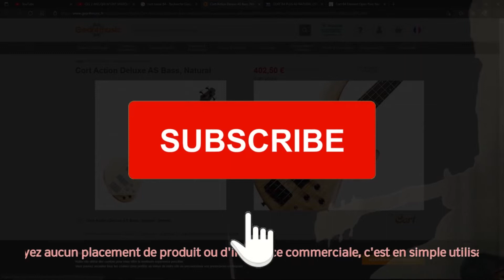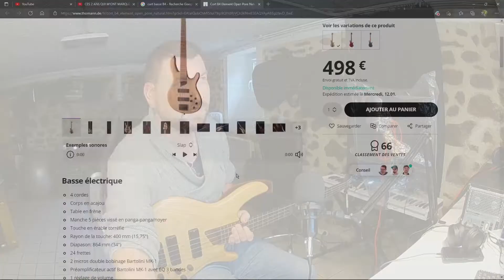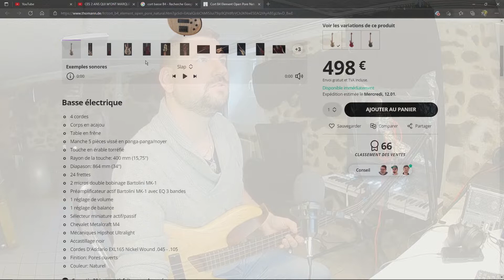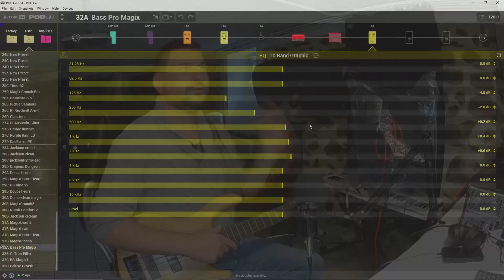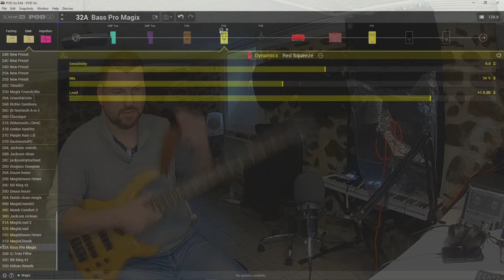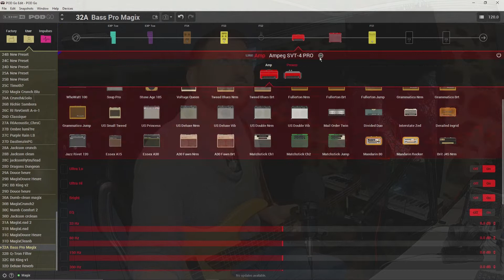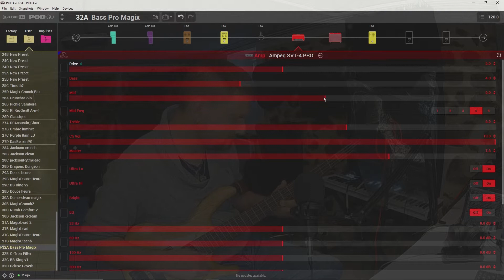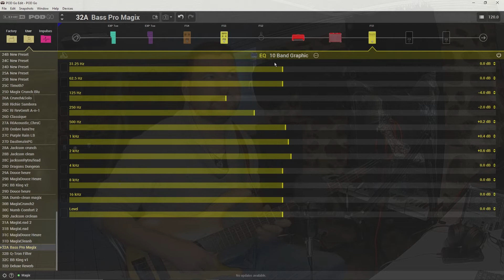Pod Go : Son pour Basse Cort B4 plus et sa présentation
Salut à vous , me revoilà afin de mettre en pratique une sonorité du Pod Go avec le son pour basse que j'utilise dans mon studio l'antre de la folie musicale afin de revenir sur les fonctionnalités du Pod Go et son logiciel.
Merci à vous de suivre cette série de vidéos qui semblent vous interresser.
Les sonorités ici traitées sont disponible sur simple demande par mail dans le déroulé de la description ci après.
A bientôt, musicalement.

Autres liens:

Groupe MaFingTot : avec ma parolière et interprète ToTara et moi même

1 er EP : on s’en va =
lien spotify :

1 er EP : on s’en va =
lien spotify :